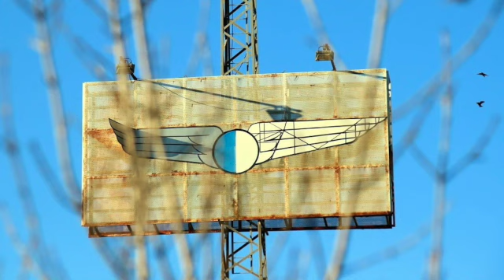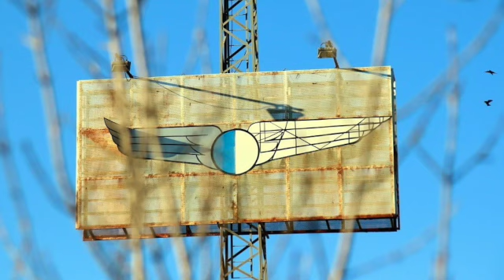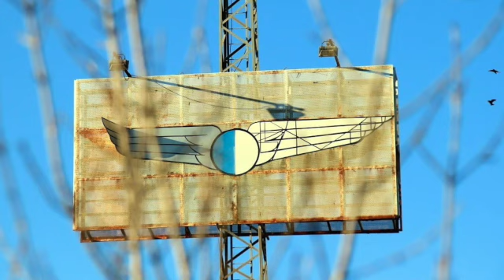Pastis & Buenri, Skudero, Dj Benja y Pepebilly @ PONT AERI - Cumple Buenri 1995